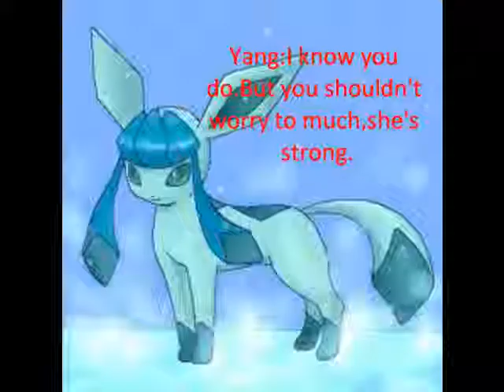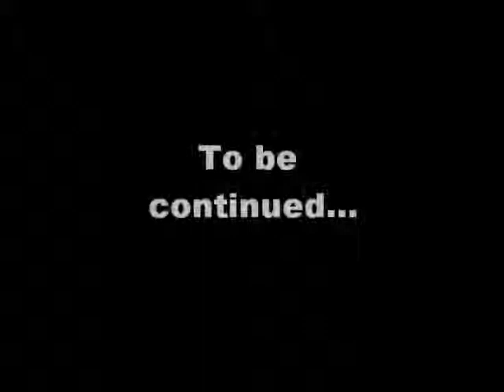Light and Dark part 2-Afterward-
hope u like pt 2